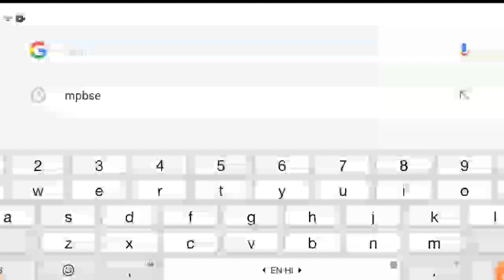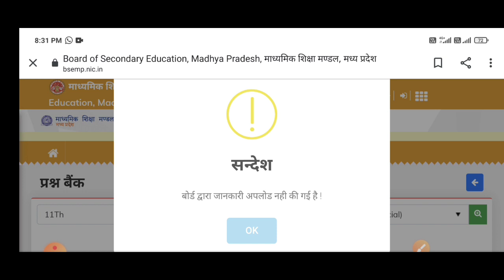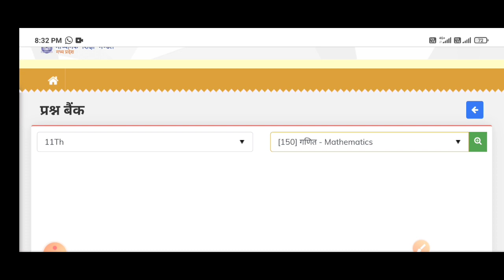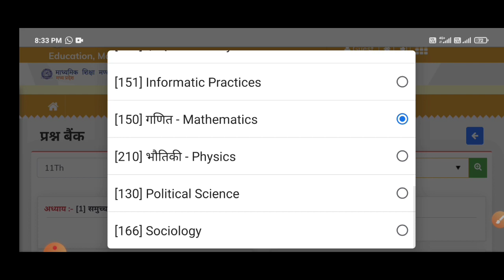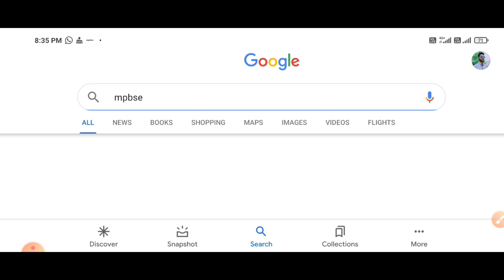कक्षा 11 वीं का प्रश्न बैंक डाउनलोड क्यों नहीं हो रहा है//prashn बैंक कैसे डाउनलोड करें//abs classes